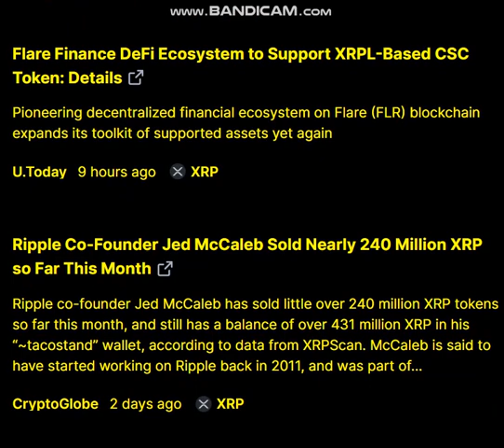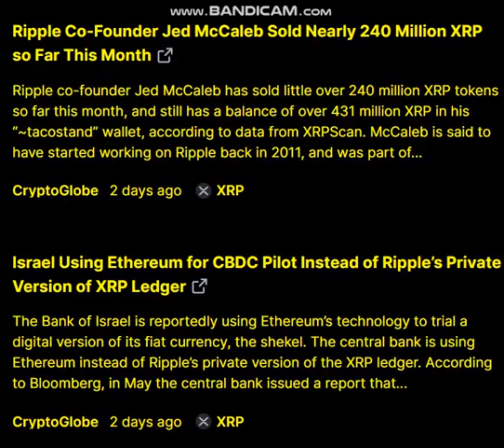28--6--XRP (XRP) news today. XRP (XRP) Latest News